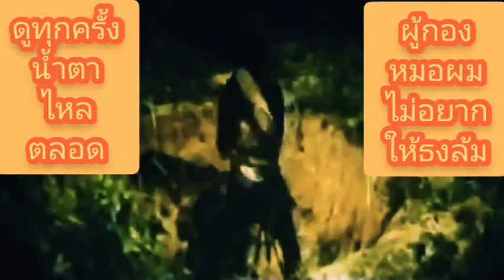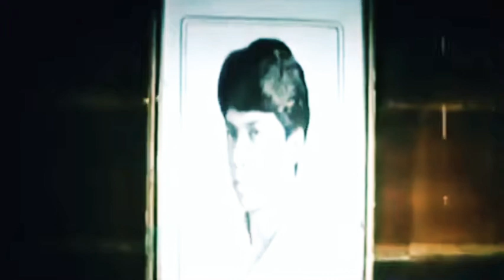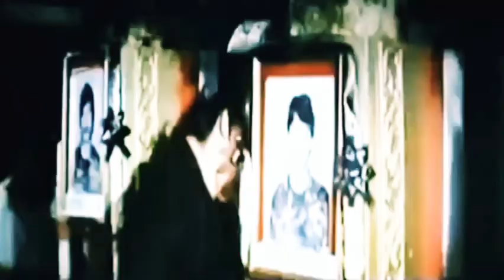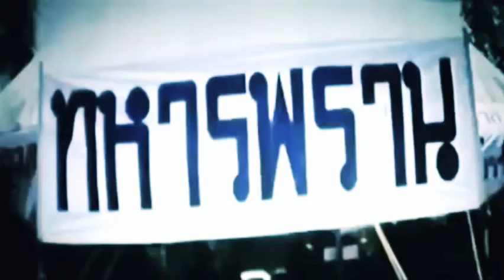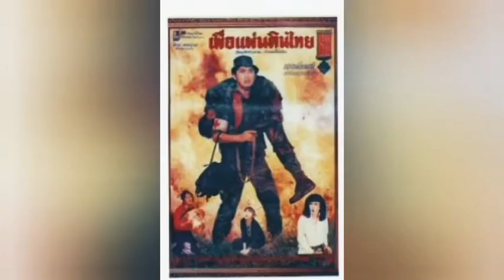หนังสั้น หนังไทยในอดีตปี 2528 สงครามมันๆกับวีรกรรมทหารไทย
สงครามมันๆกับวีรกรรมทหารไทยในอดีตดูกี่ครั้งก็น้ำตาไหลทุกครั้ง